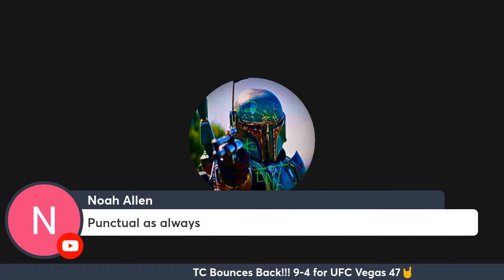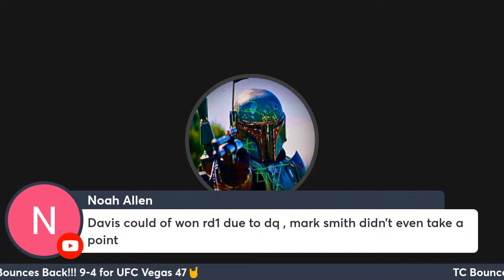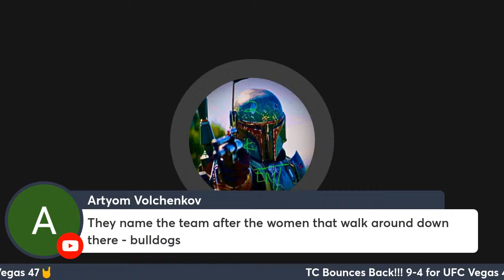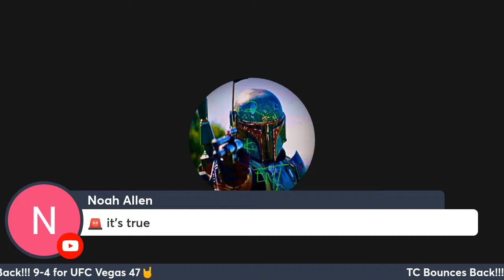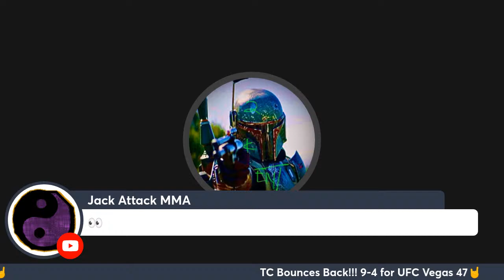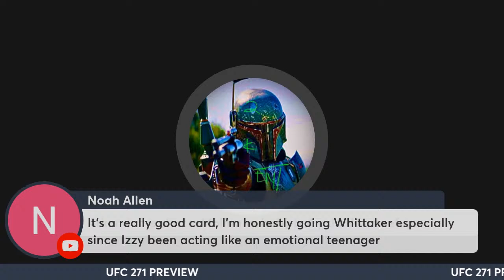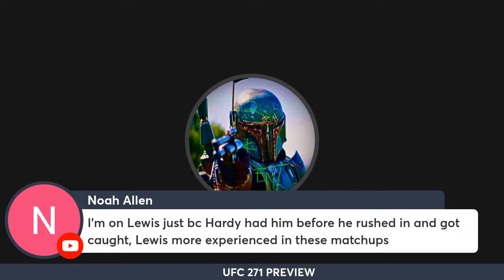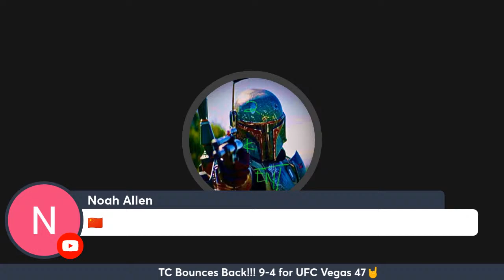UFC Vegas 47 Recap / UFC 271 Preview !!!